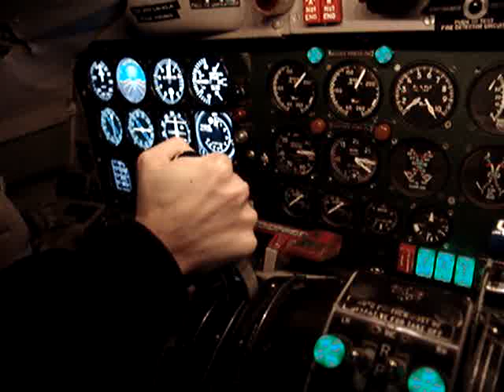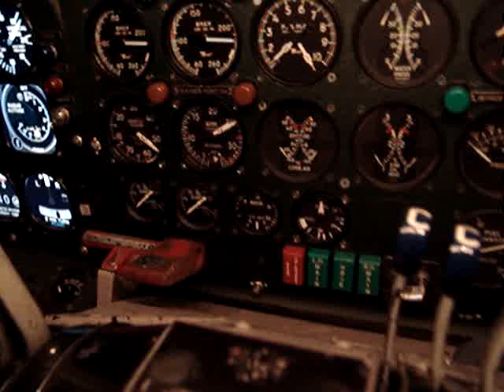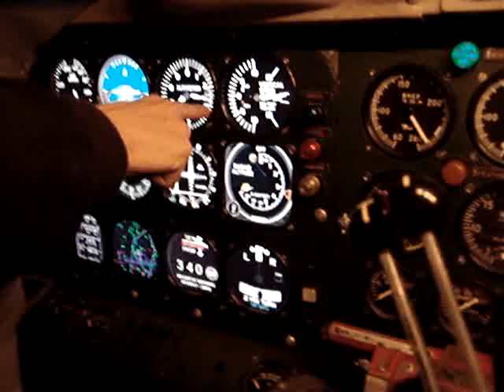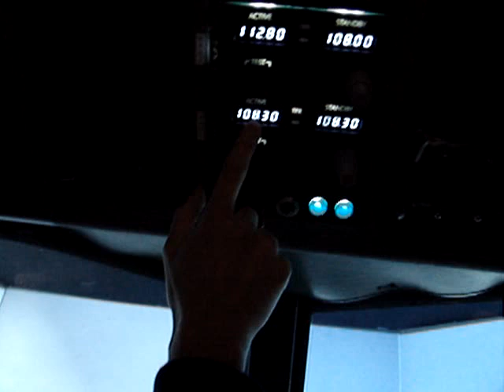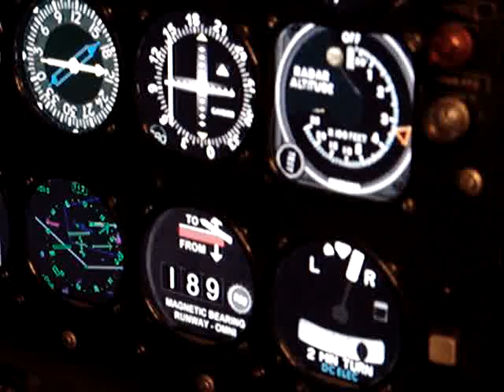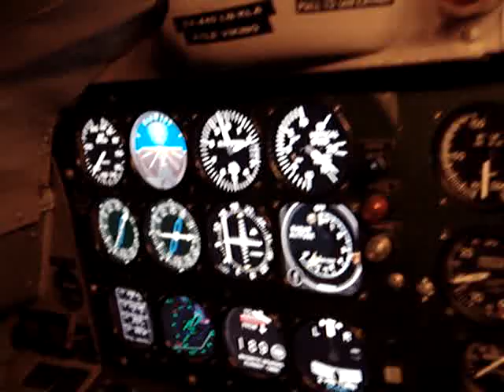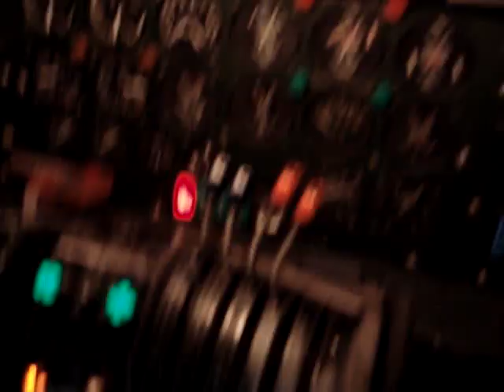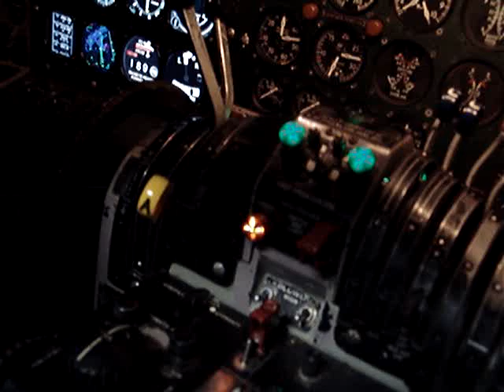Simulatorna -DON`T drink and drive@drink while piloting